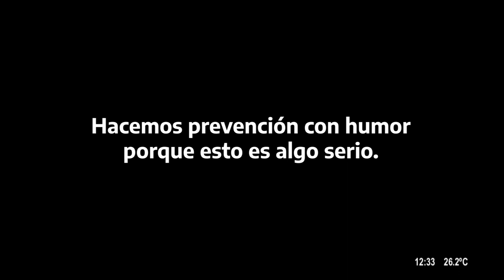Marketing Conversacional, la humanización de las ventas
Con Nato Esteller.